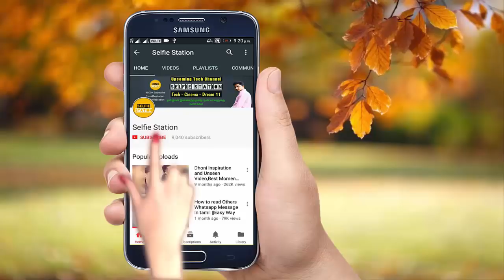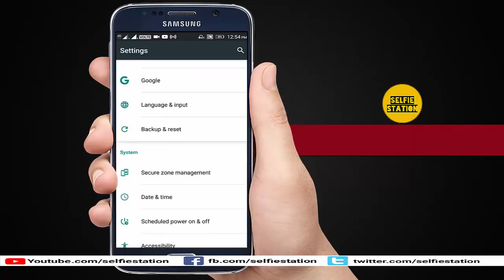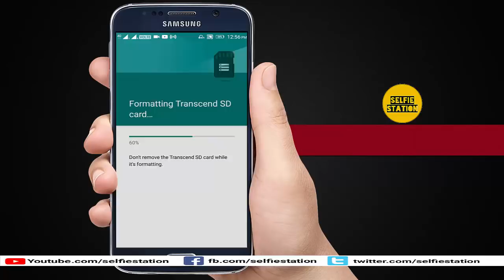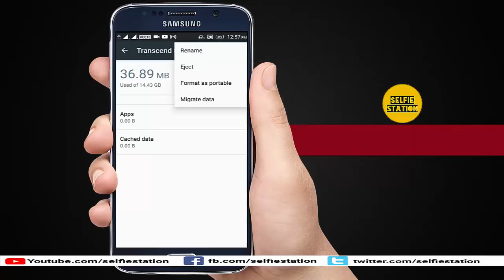How To Increase Android Internal Storage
This video show you How To Increase Android Internal Storage.Now days some people are suffering by his mobile internal storage.if you are having more apps and game but you not able to kept these on your mobile due to internal storage this video is most usefull for you.dont need to root your device to increase your internal storage.these information are given in our launguage tamil